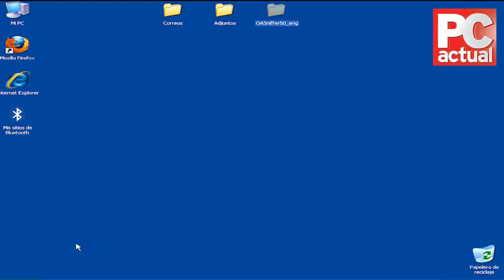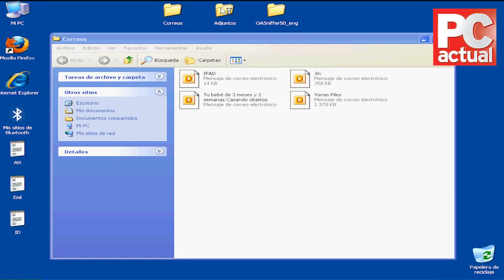Truco Crea copias de seguridad del correo y adjuntos - PC Actual TV España (Calidad Original)